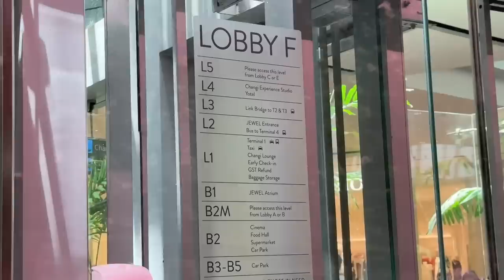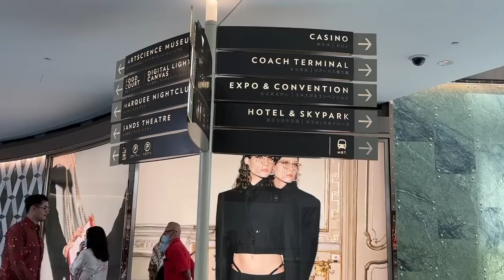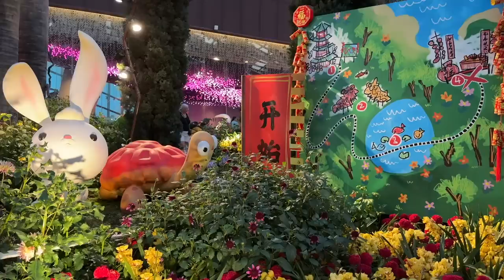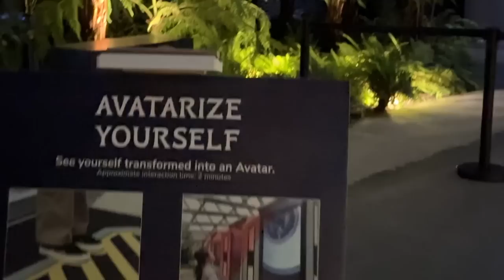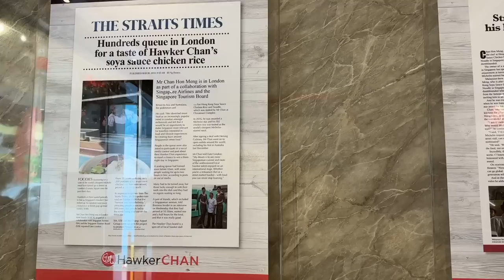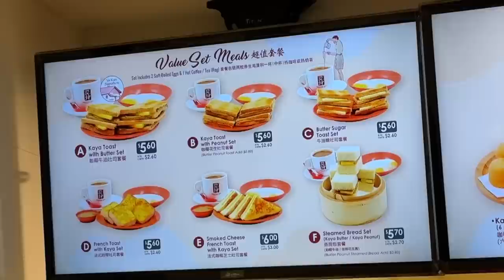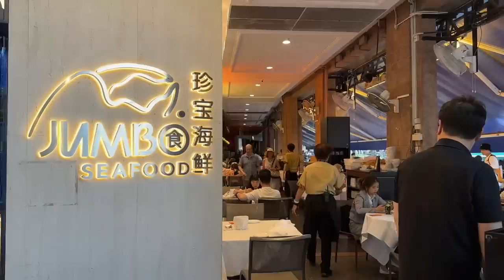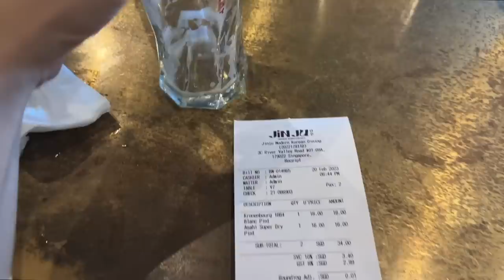Singapore's Most Iconic Attractions: Changi Airport, Gardens by the bay, Marina Bay Sands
(I created a new IG account to connect with you guys💜)

In today's vlog, I'll be sharing my first time experience traveling to Singapore!
I'll take us around to the most popular and iconic attractions as well as eat some delicious food!

📍Places Mentioned
Changi Airport
JEN Singapore Tanglin by Shangri-La
Merlion Park
Hawker Chan
Avatar: The Experience
Ya Kun Kaya Toast
JUMBO Seafood Restaurant
Paragon Mall
Hi Noodle
Clarke Quay